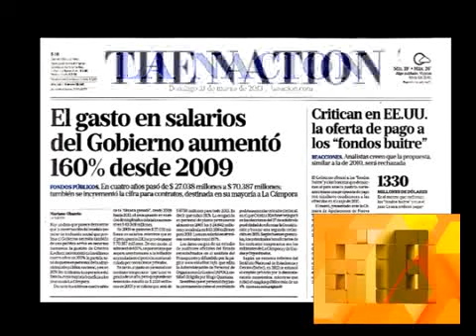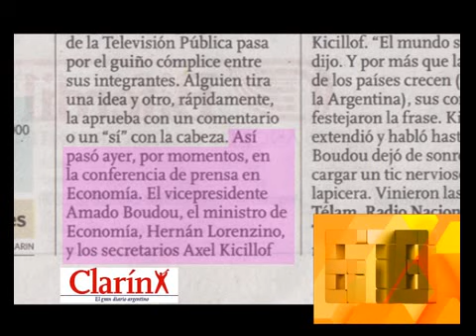678 - FONDOS BUITRE Y MEDIOS BUITRE - 31-03-13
678 - INFORMES: FONDOS BUITRE Y MEDIOS BUITRE - 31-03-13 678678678